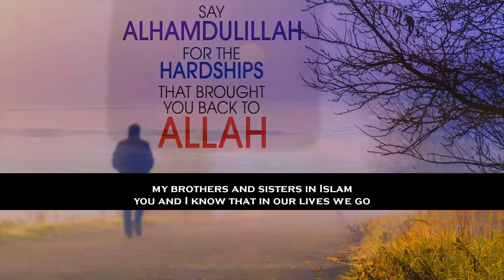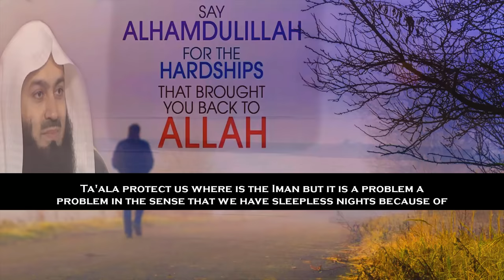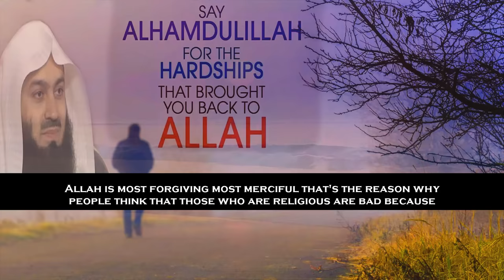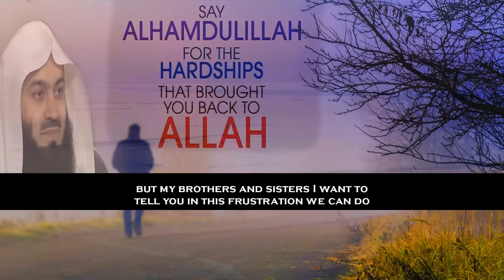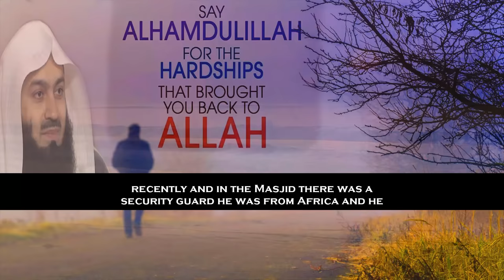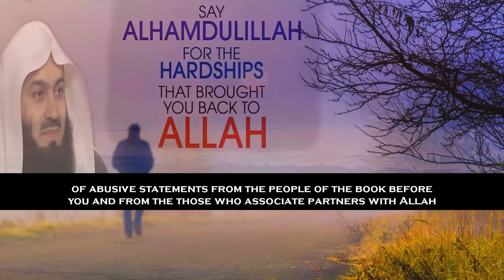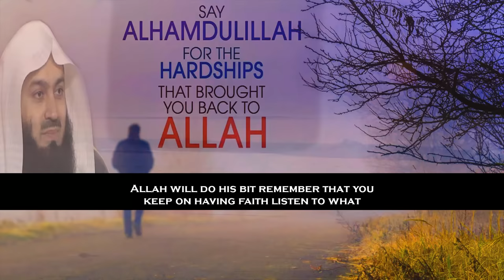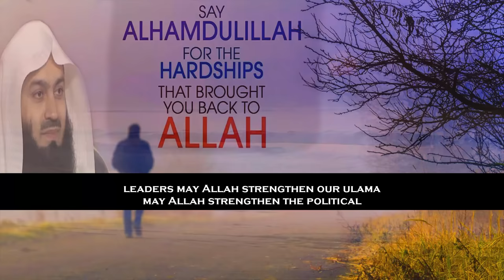How Long Do I Have To Continue Struggling In This Way | Mufti Menk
📌MuftiMenk mentions that we go through so much of difficulty and hardship in lives and we think to ourselves when this is going to end & how long I am going to continue struggling in this way. He encourages and motivates us by making mentions of several verses of the Qurans and incidents from the lives of the prophets ( peace be upon them) to have hope in the mercy of Allah and His help is very near for us in this lecture with English subtitle.

Mufti Menk quotes in this lecture, “Never lose your identity be proud of who you are.”